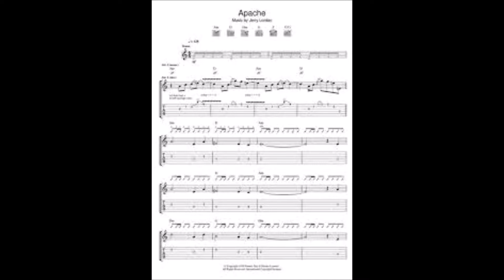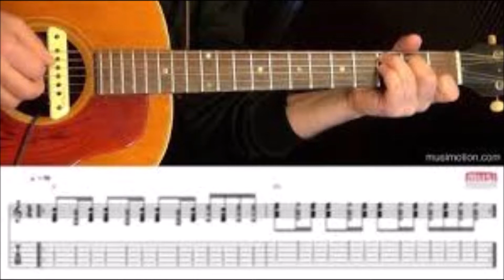Apache (With Ignite Axiom air Mini 32)